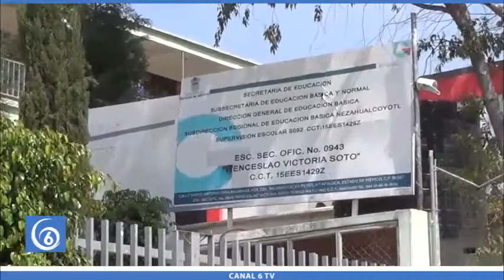Autoridades entregan dos bardas perimetrales en Ixtapaluca